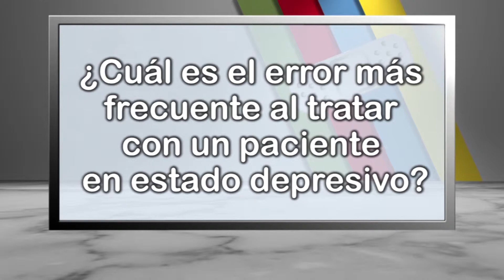013 DR ZEPEDA CUAL ES EL ERROR MAS FRECUENTE AL TRATAR CON UN PACIENTE EN ESTADO DEPRESIVO